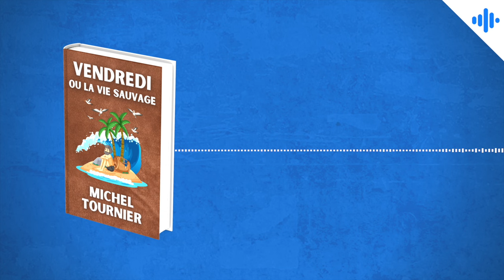Résumé immersif : Vendredi ou la Vie sauvage - Michel Tournier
Le 29 septembre 1759, Robinson Crusoé est à bord d'un navire faisant route vers le Chili quand une tempête le frappe soudain violemment. Robinson survit et se réveille sur une île déserte, seul au monde. Découvrez l'histoire de "Vendredi ou la Vie sauvage", célèbre roman de Michel Tournier publié en 1971. Bonne écoute ! 😊

🎧 Écoutez aussi le podcast sur Apple Podcasts, Spotify, Deezer, Google Podcasts, Castbox, Podcast Addict, etc

📖 Ajouter ce livre à votre bibliothèque